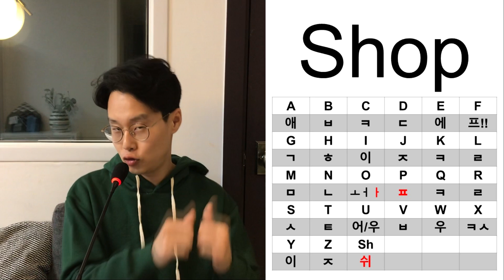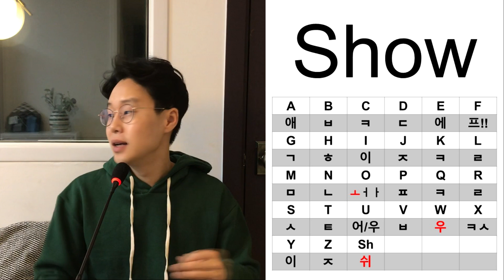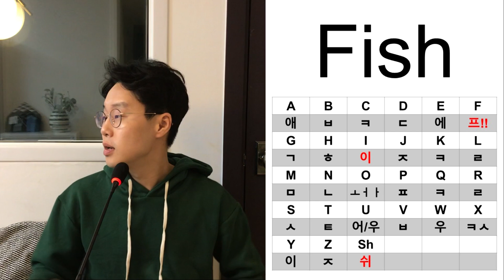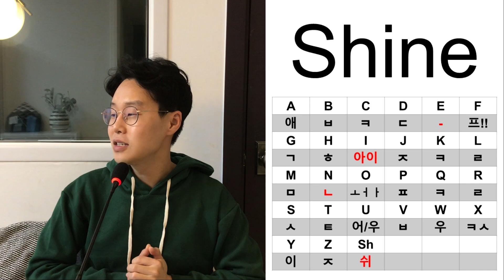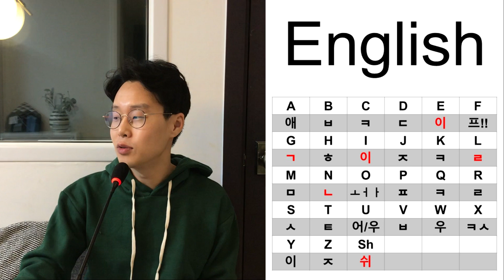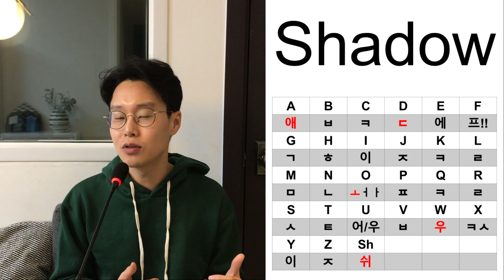영어 읽는 법_ Sh 제대로 읽는 비법 _ 세상 제일 친절하고 쉬운 강의 _파닉스 (친절한 대학 정주행 37편)